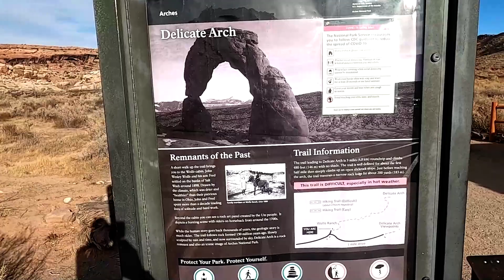[유타여행 Day3] Canyonlands National Park | Arches National Park | Dead Horse Point State Park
Dead Horse Point State Park - Dead Horse Point
Canyonlands National Park - Grand View Point & Shafer Trail
Arches National Park - Delicate Arch

Brighter Days by Markvard & Kvarmez